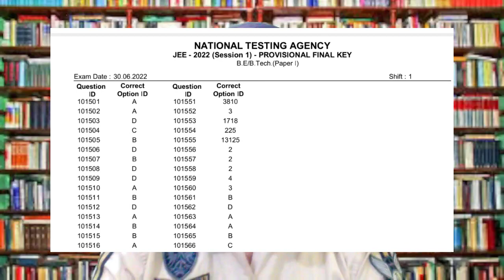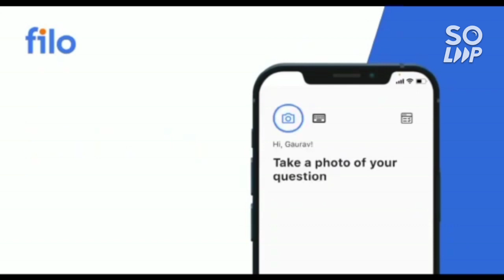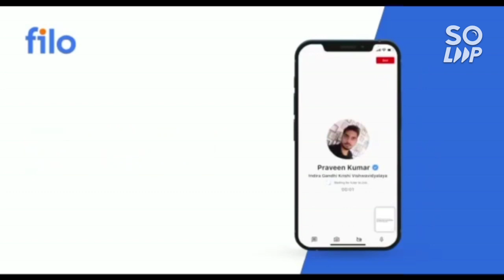Jee mains Result announced? | Final answer key out 🔥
(JEE MAINS 2022 LIVE RESULTS UPDATE)